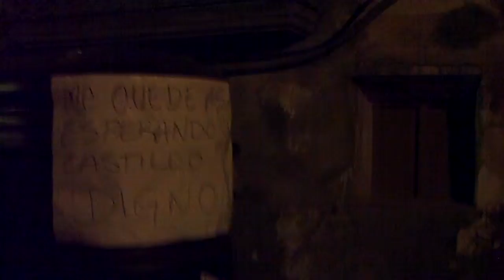Fantasmada 2011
Caspe: Fantasmada 2011